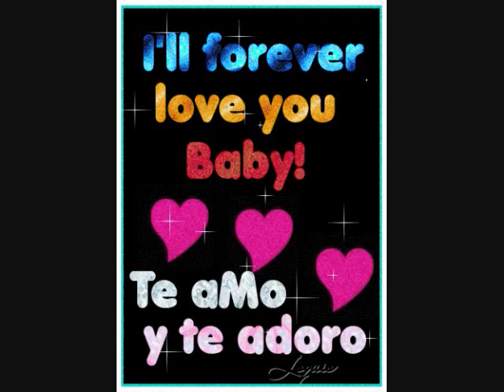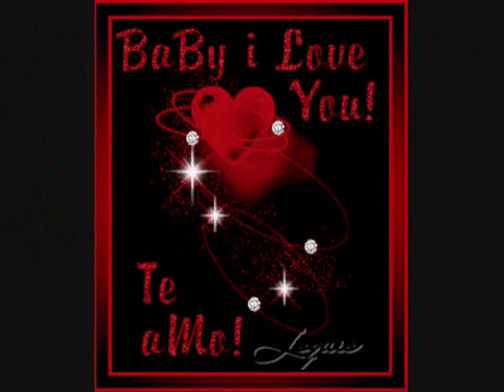ko chit thu, yummi rookie